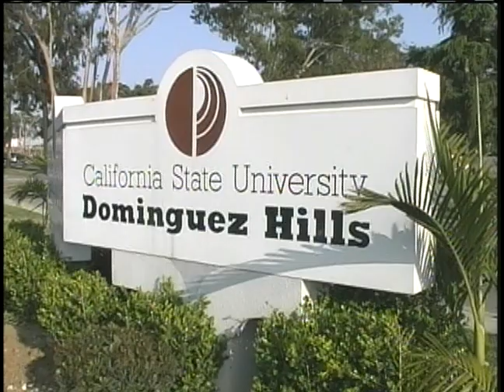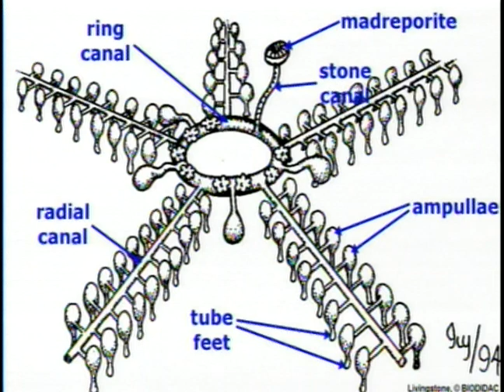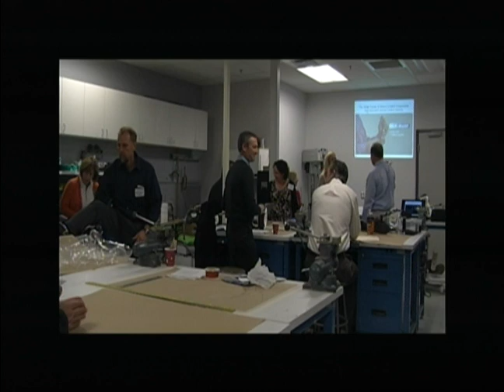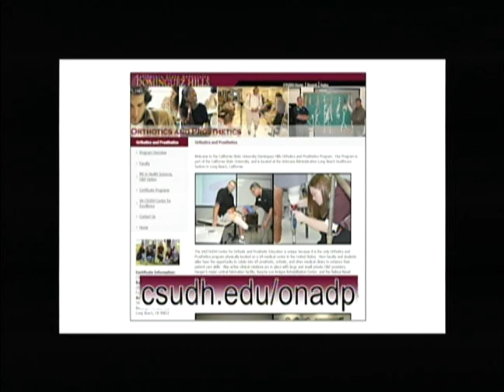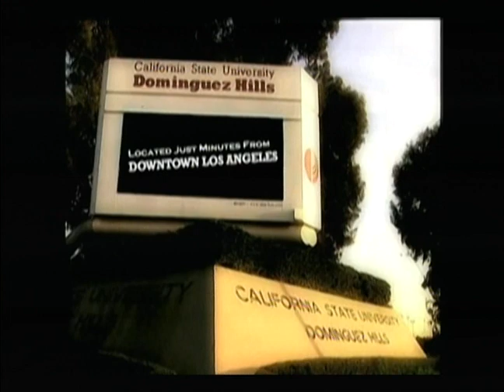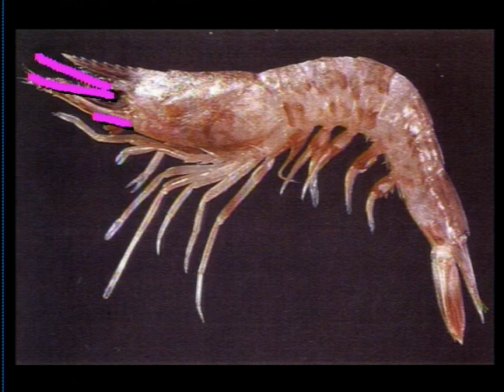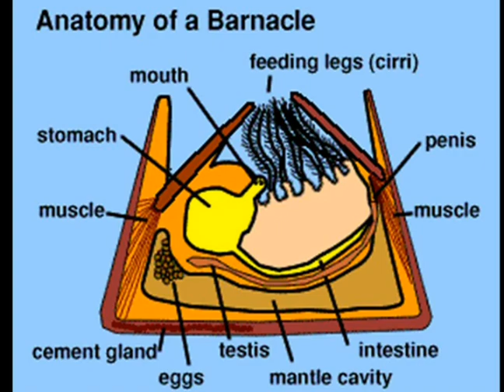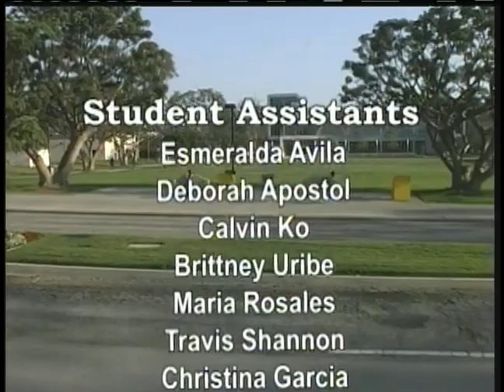BIO190 Session 4 Fall 2012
Intro to Marine Life with David Bader  10/02/12
Guest:  Raelene Bautista